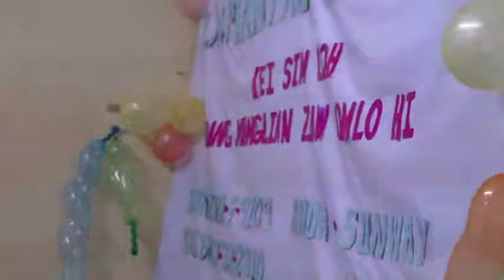Leitung konghong vantung konghong kamsang pipa laipian pa pau cin hau 28 Dec 2010 ni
A (1)veina malaysia a om laipian misiangtho te in LEITUNG VANTUNG KONGHON       NI(KAMSANG PIPA) Leitung hong pai suk ni le Vantung PA kiang hong zuat (28,Dec,2010) ni nopcitak in ki dawn thei hi.